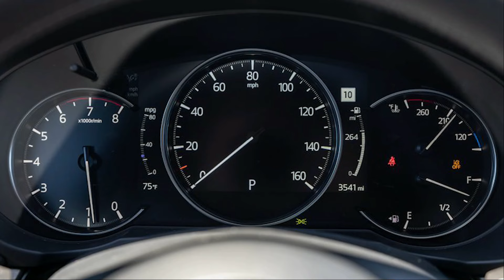The New 2025 Mazda CX-5 Brings Back Base Model And Lowers Price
Hi, Welcome to the Carsnouva Channel, this time we will discuss The New 2025 Mazda CX-5. Mazda is not planning to discontinue the CX-5, despite the introduction of the slightly larger CX-50 and its advanced age. In fact, the company is enhancing its appeal. We agree with this, as the compact crossover has previously won four 10Best awards. Mazda has disclosed the specifications and pricing details for the 2025 CX-5, which will feature a base model that is lower than the Select trim.